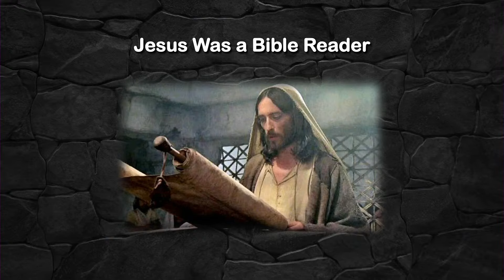Satan and the Savior In the Synagogue | Doug Batchelor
Amazing Facts Ministry - Weekly Message

🔵Amazingfacts.org
🔵Amazingfacts.tv